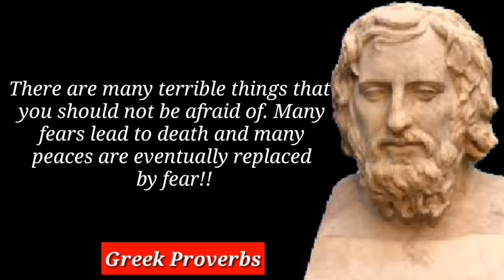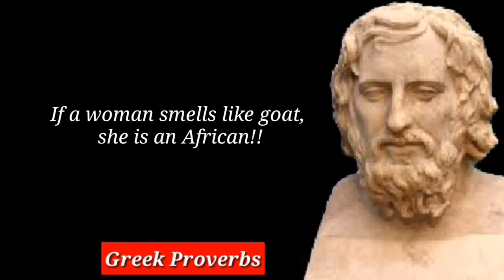Greek's Quotes which are better know in youth to not to Regret in Old Age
Greek Proverbs
Socrates
buqraat
Hakeem Luqman
Hakeem Aqlidus
Galenus
Russian Proverbs
Arabic Proverbs
@Quotes of the Great
@Life Greatest Quotes  @Quotation
Best Life inspirational quotes
we are trying to provide every one a good health & wealth and happiness which is key to success Motivational movies in English
motivational movies